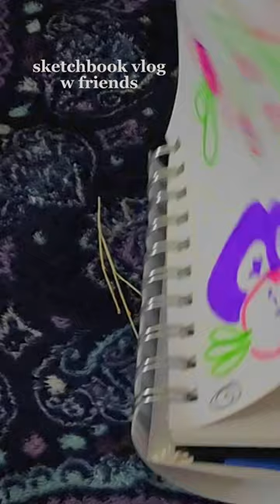mini vlog 💐 // stormy day